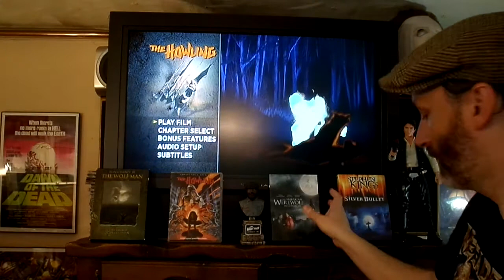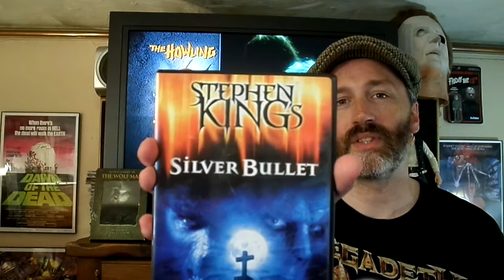Horror Corner - The Werewolf Tag created by Kweeny Todd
Welcome to the "Horror Corner" and I'm your host Sean Patrick Erschen. This week we are doing "The Werewolf Tag" created by You Tuber Kweeny Todd. I am tagging HorrorMetal, BRONCOJUGGALOTALKSMOVIES, Dave Maggot, rustingwillpower, and Movie Massacre. Answer the call!